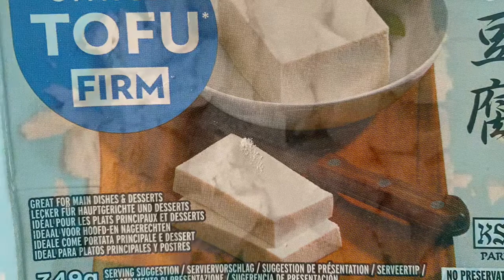Cucina Vegana Torta vegana con crema di mirtilli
Abbiamo usato il tofu vellutato lavorato con zucchero e mirtilli . Abbiamo creato la base della torta con farina tipo 2 olio di girasole acqua fredda cremor tartaro zucchero ed 1 banana per sostituisce le uova . Il risultato è delizioso .